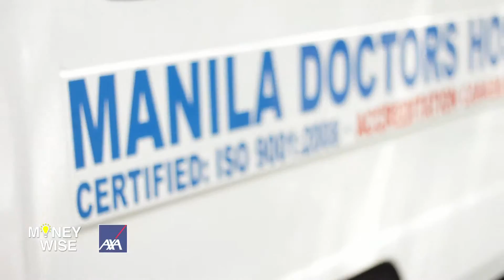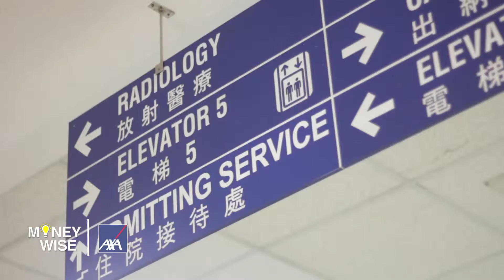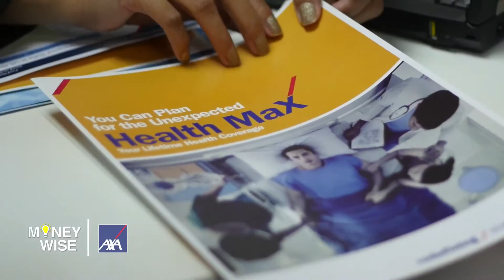MoneyWise Episode 09 02/13/2016 Part 2/3 with Hosts with Christine Babao and Chinkee Tan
MoneyWise Part 2 of the ninth episode, aired Febuary 13, 2016 on CNN Philippines. Health Insurance is very important nowadays because diseases are just around the corner and we have to be ready for this kind of emergencies, as Dr. Tony Leachon said, "An ounce of prevention is better than a pound of cure." AXA's Health Max is a great investment for you and your family to settle all your health emergencies know more about Health Max with Anj Nepomuceno of Axa Philippines.

Listen to Chinkee's Tips for couple on how they will succeed in a business whatever it may be.